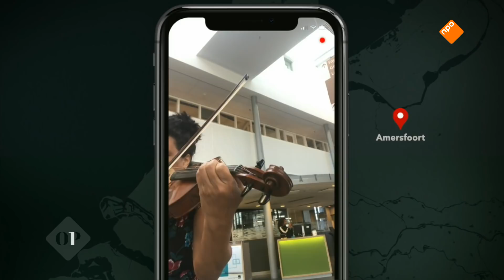Huub Stapel, Simon Reinink en Rosanne Philippens over de impact van corona op de cultuursector | Op1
De Nederlandse cultuursector heeft het zwaar: podia en theatergezelschappen staan op omvallen, musici en technici (maar ook schoonmakers van de zalen) zien hun inkomsten opdrogen. Over de gevolgen van de maatregelen om verspreiding van het virus te voorkomen, en mogelijke oplossingen voor zalen en makers, zitten vanavond aan tafel: acteur Huub Stapel, Simon Reinink (directeur Concertgebouw) en violist Rosanne Philippens.